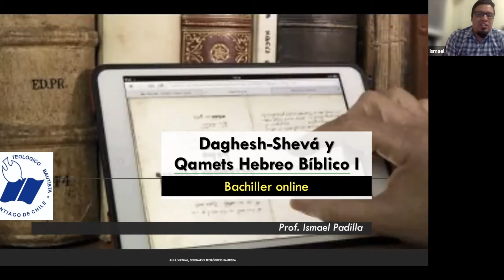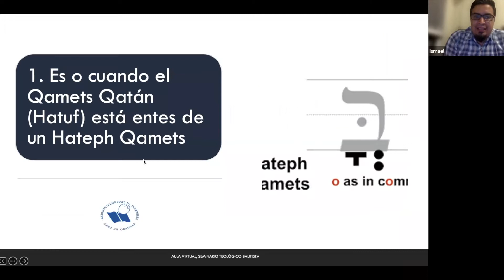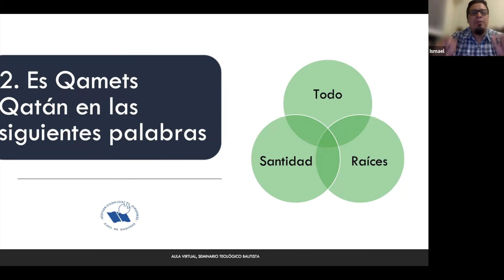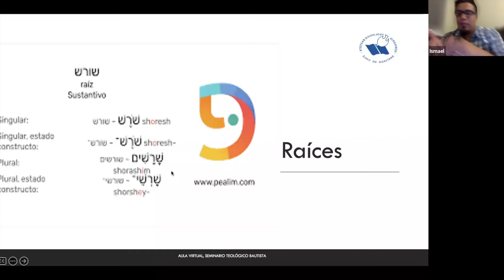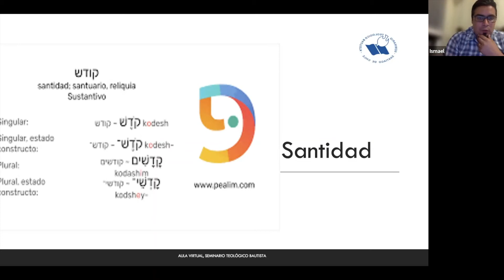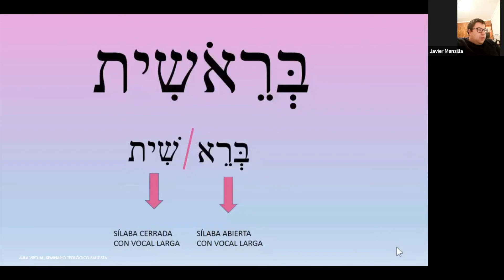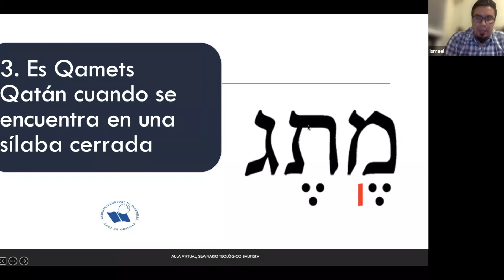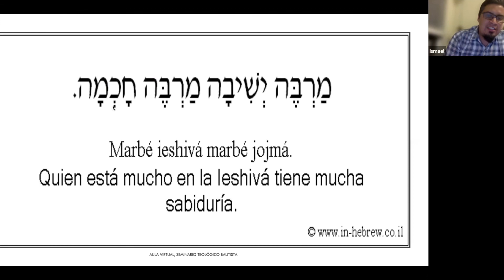Qamets Qadol-Hatuf - Semana 5B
Curso Hebreo 1 - Seminario Teológico Bautista de Chille.